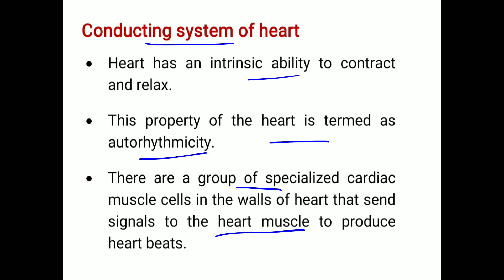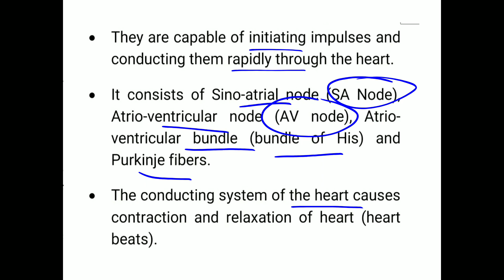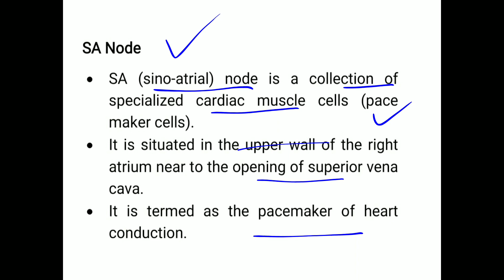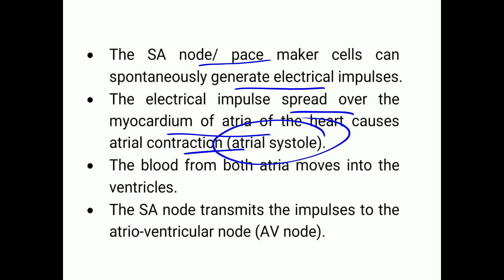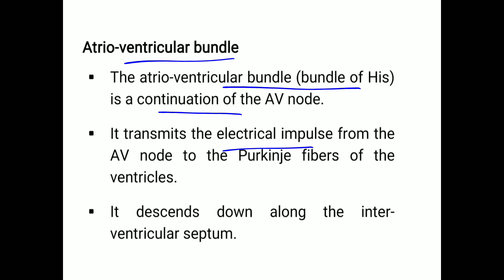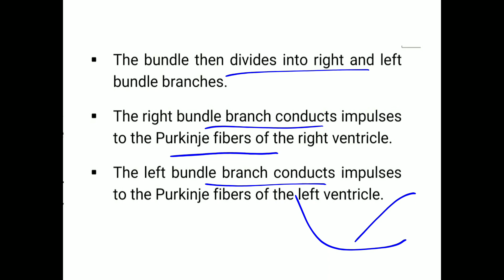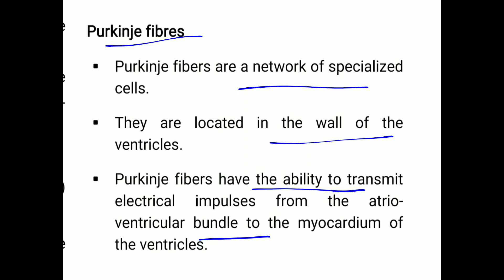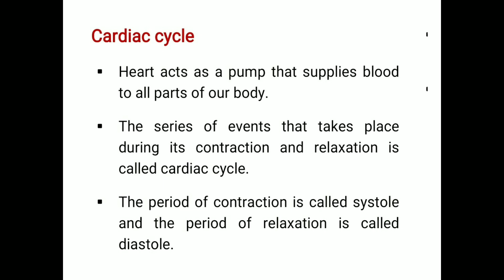Conducting System of Heart, Cardiovascular System (Lecture 2), SA Node, AV Node, Bundle of Hiss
This lecture explains about the conducting system of heart in hindi in a very simple and easy to understand manner